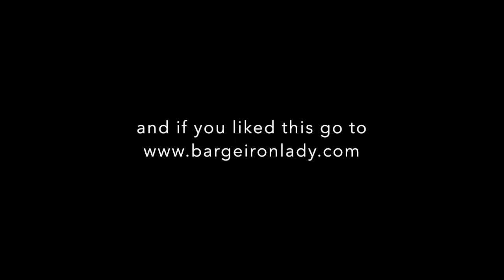Barges for sale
This video is about building a barge